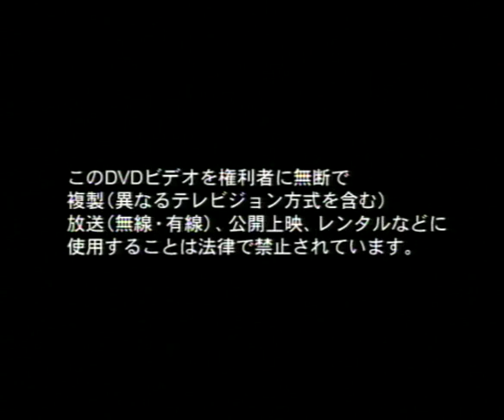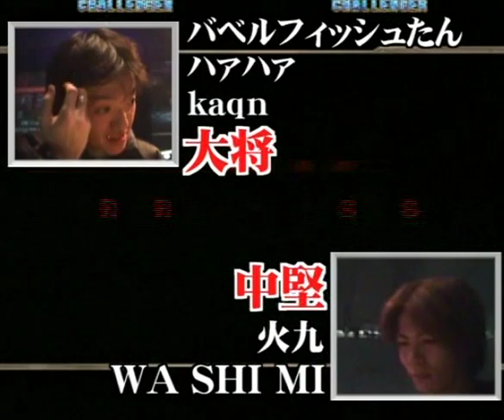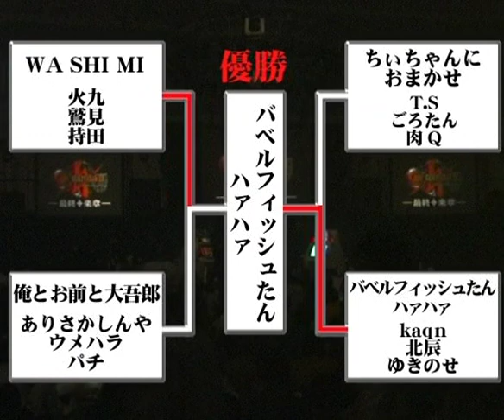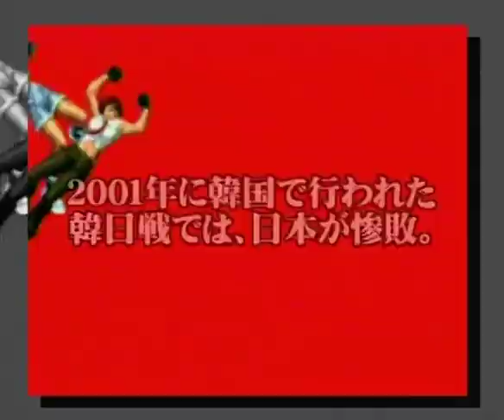Super Battle Opera: Guilty Gear + Extras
Super Battle Opera: The First Arcadia Cup